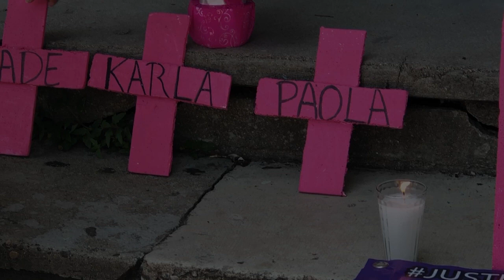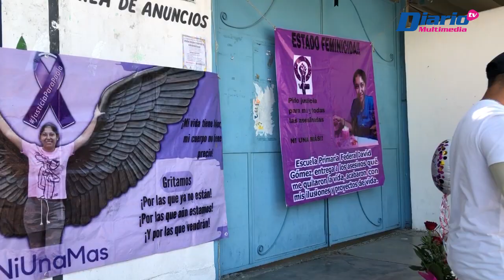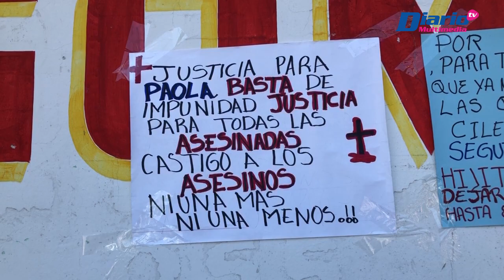Exigen justicia para Paola Yazmin en su cumpleaños número 37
👩🏻‍🦱🖤🏫 CÁPSULA | Exigen justicia para Paola Yazmin en su cumpleaños número 37